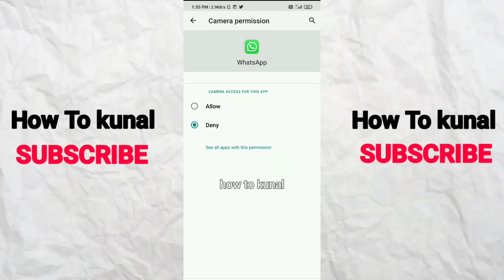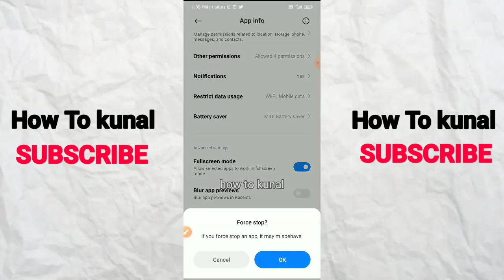Fix WhatsApp Video Call Voice Problem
fix whatsapp audio voice problem in video call iphone,
whatsapp calling problem,
whatsapp audio call problem,
fix whatsapp voice call problem,
video call voice problem